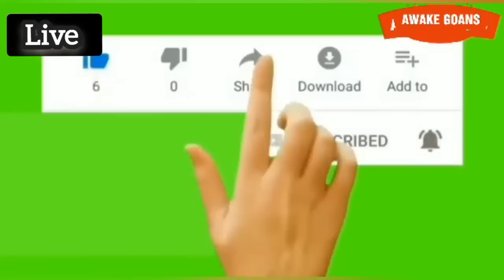FR. BOLMAX PEREIRA IMPORTANT MESSAGE TO GOANS ! SANGUEM SAVE MHADEI MEETING